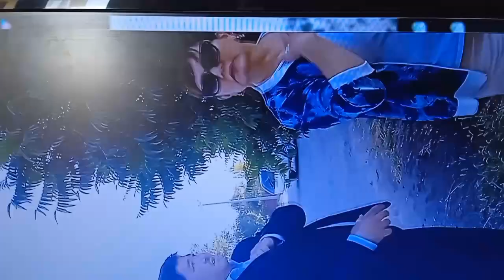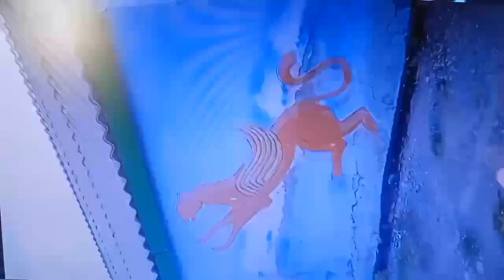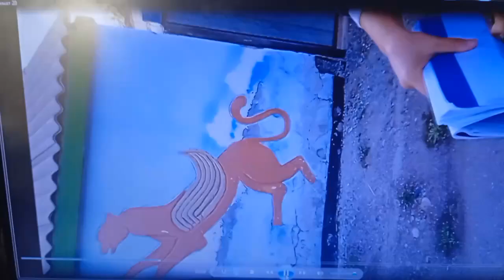Акимат и СЭС бояться законно закрыть общественный сортир ) Кидая ответственность друг на друга !